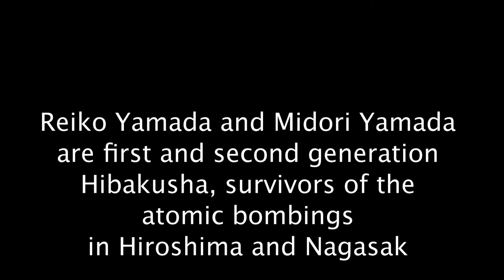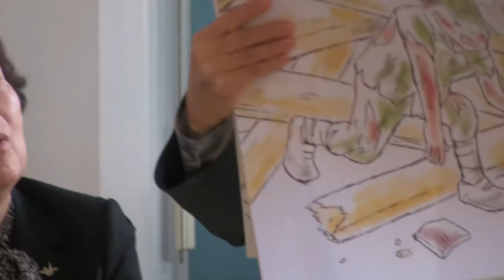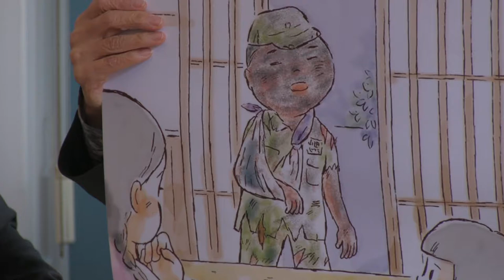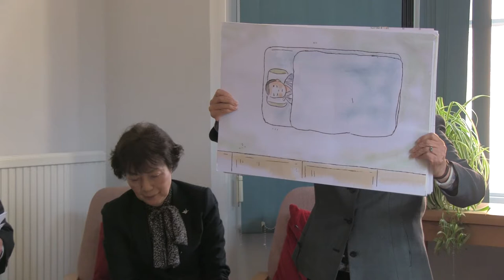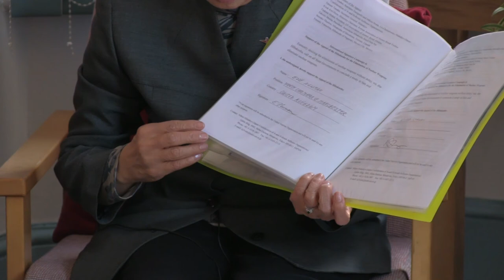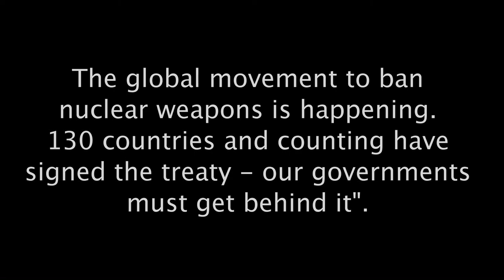Hiroshima 23 minute version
Two survivors of the atomic bomb dropped on Hiroshima on 6th August 1945 told of their personal experience before an invited audience hosted by the Network of Christian Peace Organisations, at Peace House in Oxford on 2nd April 2017. The full talk. and a 3 minute version are also available on this YouTube channel. "Hibakusha: Midori Yamada and Reiko Yamada. Translator: Shigeo Kobayashi. Interviewer: Emma Anthony. Hosted by the Network of Christian Peace Organisations."